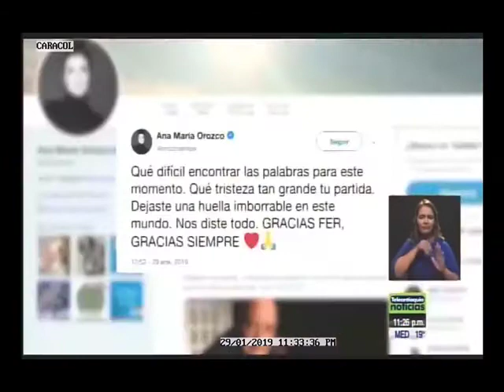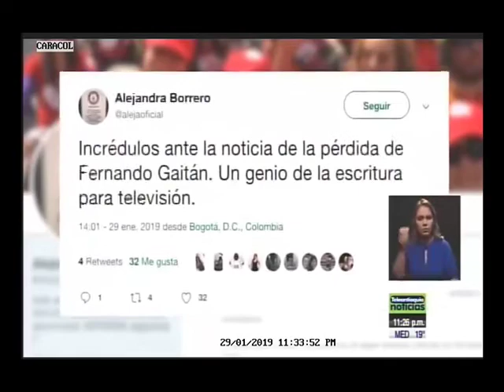TA NOTICIAS 11PM / FALLECIÓ FERNANDO GAITÁN